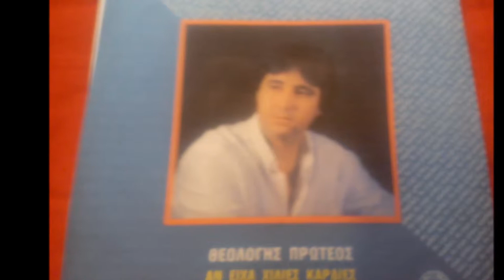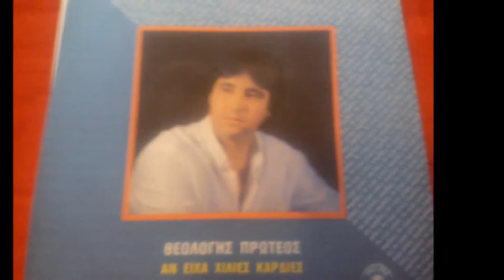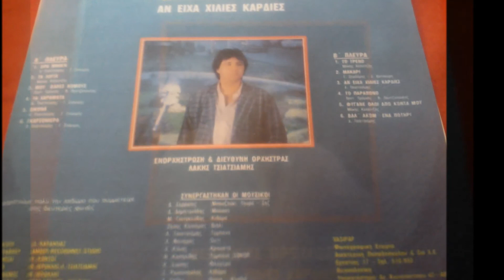ΘΕΟΛΟΓΗΣ ΠΡΩΤΕΟΣ- ΓΚΑΡΣΟΝΙΕΡΑ